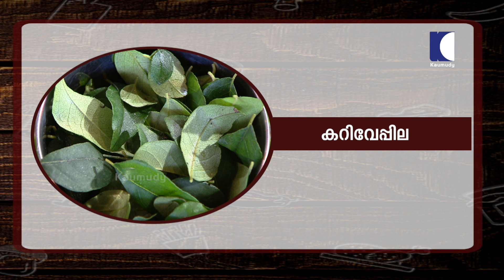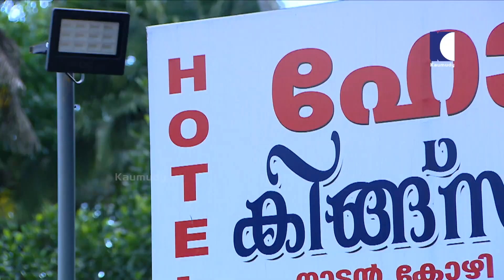തിരുവനന്തപുരത്തിന്റെ മഹാരുചി കട്ടച്ചൽകുഴി ചിക്കൻ | Kattachalkuzhi Chicken Perattu | SaltNPepperEP309